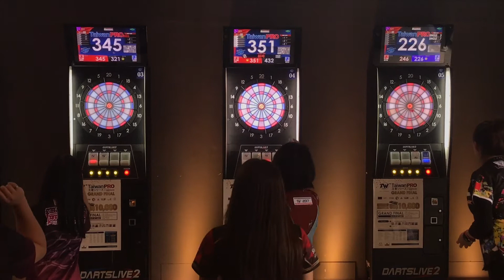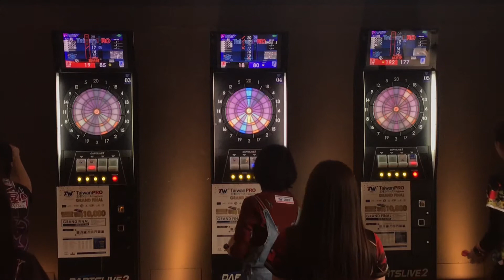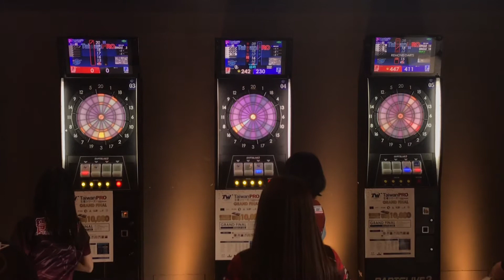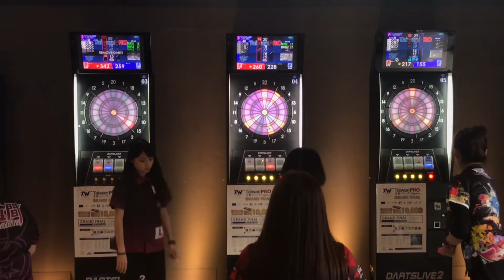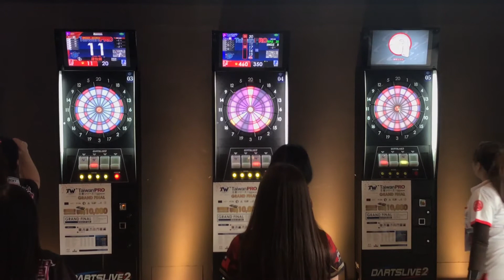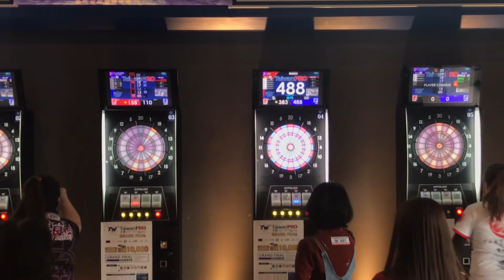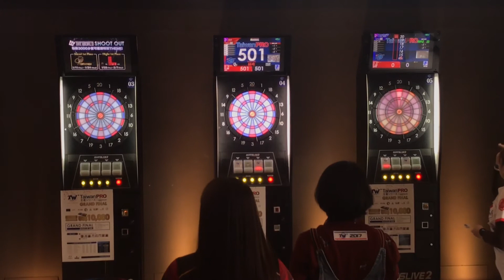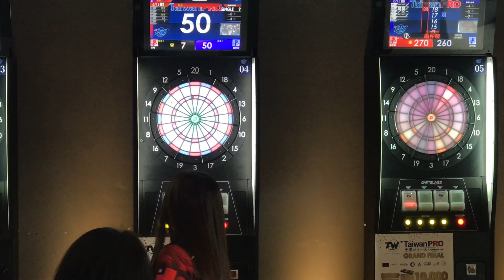2018/1/13 Pro Ladies 蔡昀錚 vs 林吟